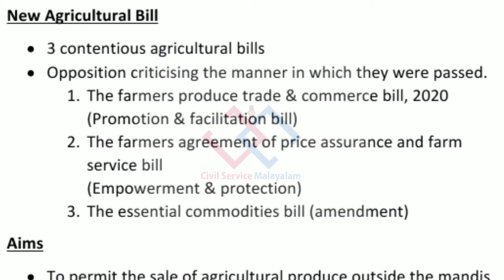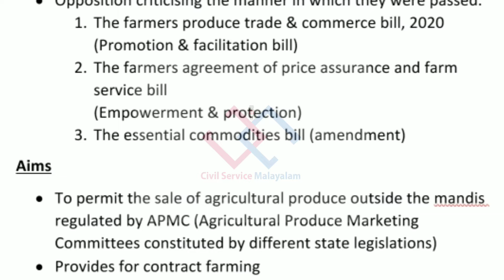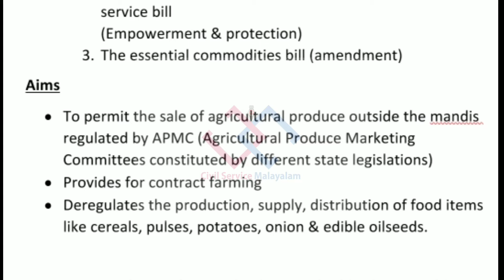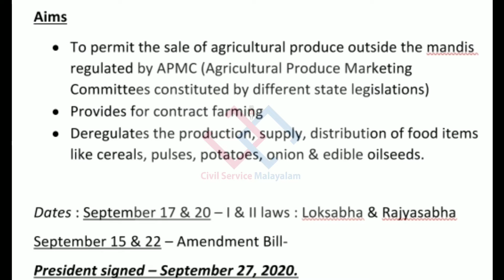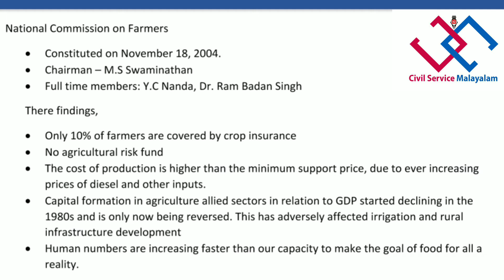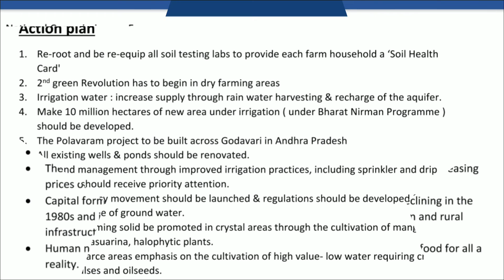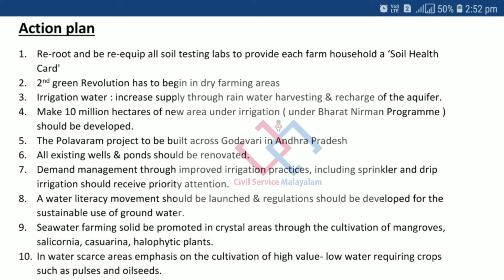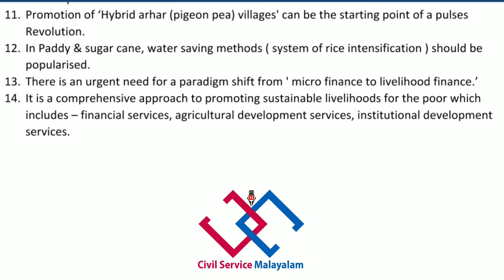National Farming Commission | New Agricultural bill | notes for KAS / UPSC Exams.